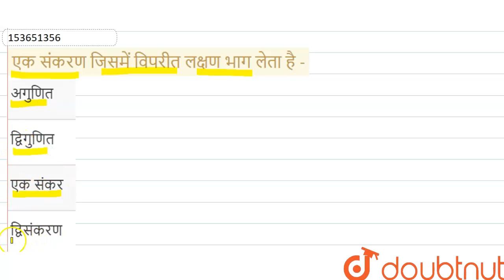एक संकरण जिसमें विपरीत लक्षण भाग लेता है - | 12 | वंशागति और विविधता, मेण्डलीय वंशागति | BIOLO...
एक संकरण जिसमें विपरीत लक्षण भाग लेता है -
Class: 12
Subject: BIOLOGY
Chapter: वंशागति और विविधता, मेण्डलीय वंशागति
Board:UP Board

👉 Have Any Query? Ask Us.